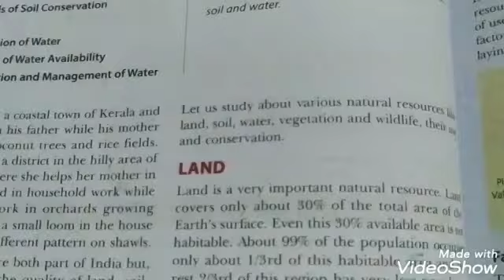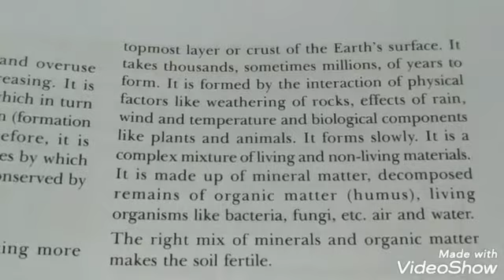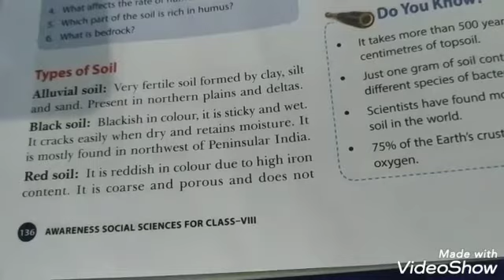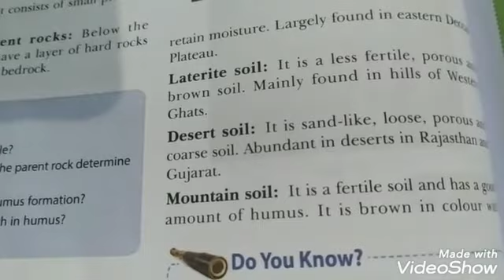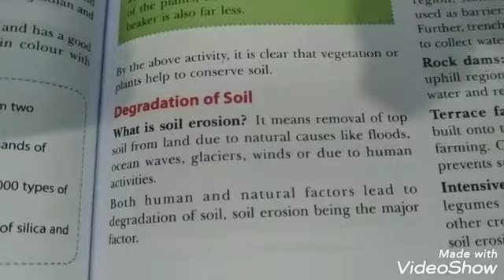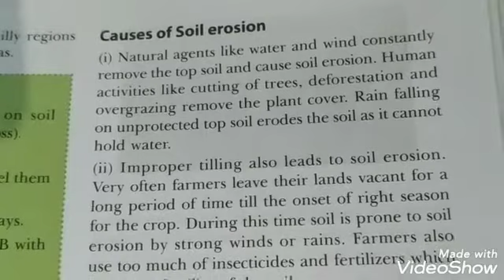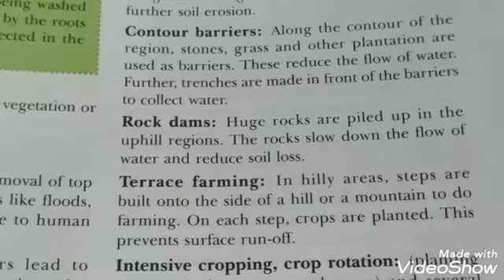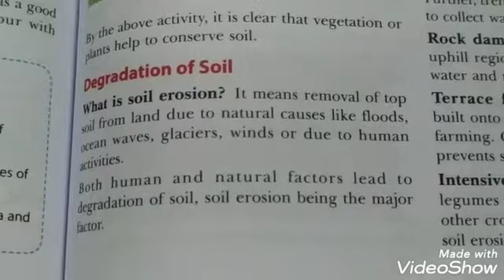CBSE, CLASS- 8TH, GEOGRAPHY, LESSON- 2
TOPIC- LAND, SOIL AND WATER, PART-2